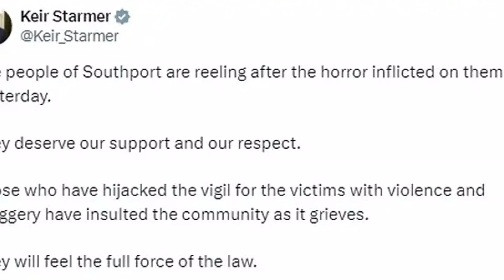Home Secretary to 'consider banning' English Defence League following riots on streets of Southport